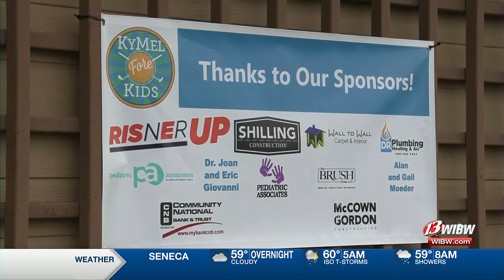Dalton Risner hosts third annual golf tournament for charity